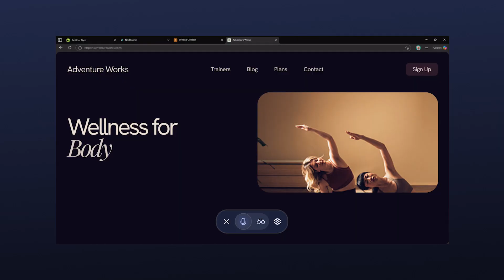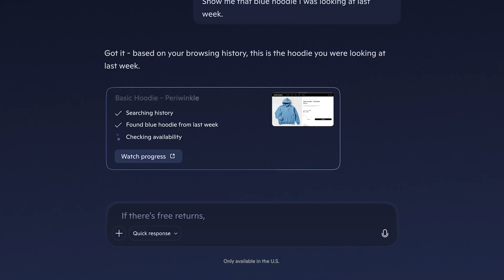Meet Copilot Mode in Edge: Your AI Browser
It’s time to question your browser.

Meet Copilot Mode in Edge. The biggest internet innovation since, well, the internet. Turning your browser into a dynamic and intelligent companion with the latest AI innovations like Journeys and Actions. Available on Windows and Mac.

Turn on Copilot Mode in Edge for smarter browsing — or switch back anytime. Manage permissions, clear history, and adjust settings easily. Privacy features like context clues, video highlights, and memory are optional - turn them on or off anytime.